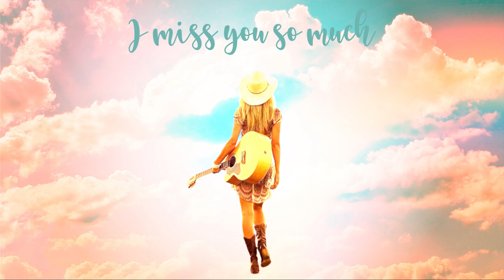RELAXING GUITAR INSTRUMENTAL | WHEN YOU MISS SOMEONE YOU LOVED DURING LOCKDOWN | I Miss You So Much